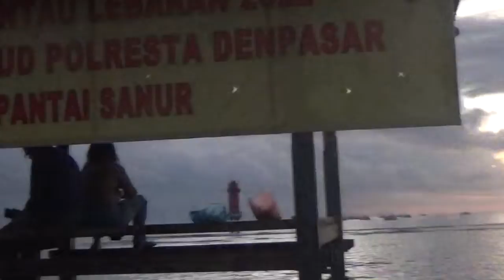MAH01693 2022 05 04 Sanur Beach Sunrice part 1 Bambang SAP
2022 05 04 Sanur Beach Sunrice part 1. Uploaded by:  Bambang SAP